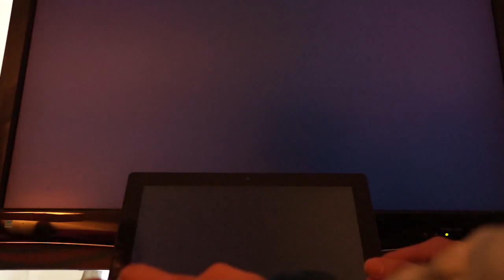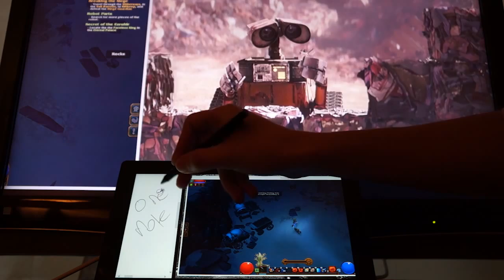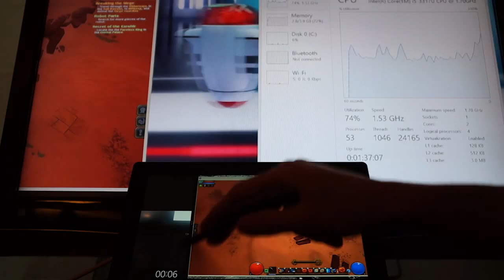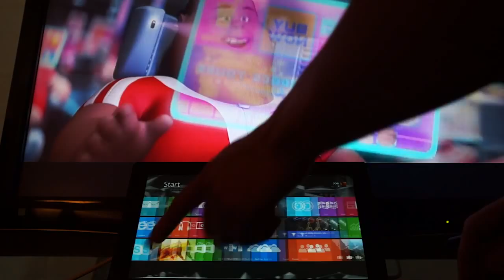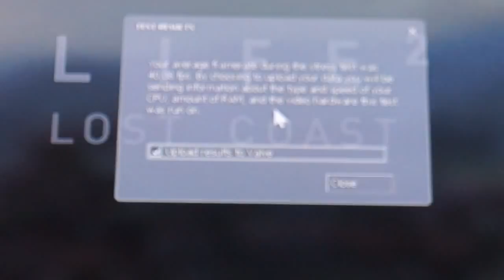Surface Pro - Dual Monitor Gaming Stress Test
Well, I just realized how much I love tacos.
=X
Information regarding the thing listed below this thing:

First test:
Half Life 2: Lost Coast played in full screen on main display
Wall-E 1080p in full screen on second display

Second test:
Torchlight II played in windowed mode displayed on both monitors
OneNote MX open in the side on the main screen
Wall-E 1080p in full screen on second monitor

Third test:
Torchlight II played in windowed mode displayed on both screens
Recording 720p video using the camera application
Wall-E 1080p in full screen on second screen

Cloning to a second monitor had no real impact on the frame rate from what I saw; however, there was some slight lag while playing and running an HD video at the same time.
It started chugging when I started recording video though, so that might not be recommended. ;D